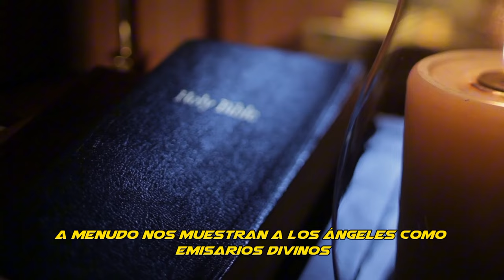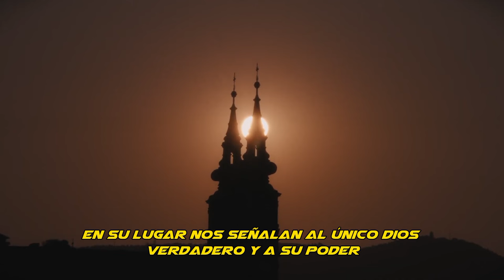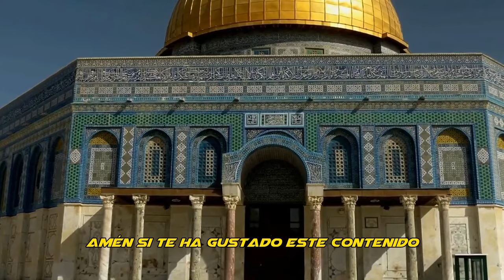Esto Fue Lo Que Pasó con los Ángeles Que Aparecieron En Jerusalén | Jesús se ATERRORIZÓ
Un suceso de proporciones celestiales parece estar ocurriendo en Jerusalén. Jesús y un coro de ángeles han hecho una aparición en el cielo, iluminando la ciudad sagrada. ¿Estamos presenciando un milagro o es simplemente un juego de luces?

A pesar de las tensiones políticas y las críticas internacionales, un evento espiritual de magnitud inimaginable ha tenido lugar. El Rey de la Gloria, Jesucristo, junto con un ejército de ángeles, ha aparecido en el cielo, bañando la ciudad en una luz de maravilla y asombro.